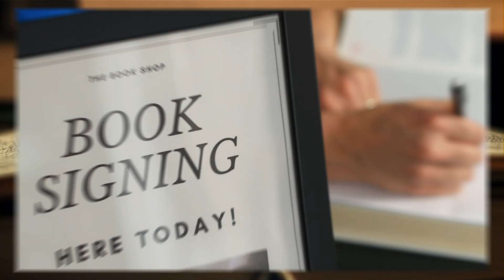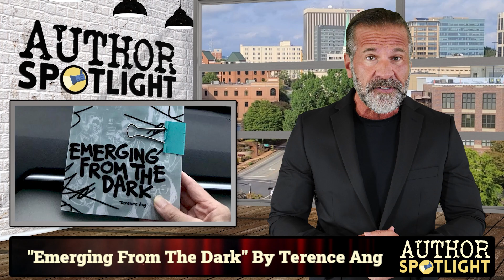"Emerging From The Dark" 📖 Author Spotlight: Terence Ang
Click that link to get your copy of "Emerging From The Dark" by Author Terence Ang.